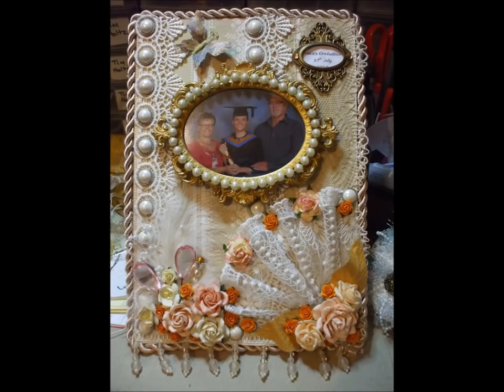Old Video - Crafters Block Solution - jennings644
Old Video - Crafters Block Solution